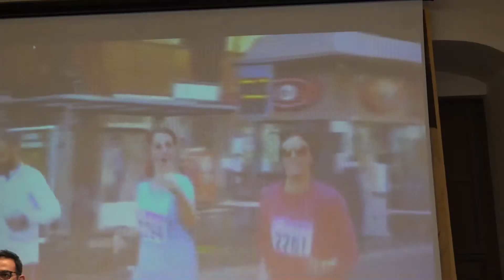COPPA S.AGATA: GRANDE FESTA DI CHIUSURA. La premiazione a Palazzo della Cultura il 3 febbraio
Quinta edizione della manifestazione sportiva dedicata alla Santa Patrona. Carrellata di premiati e saluti istituzionali durante la premiazione che ha concluso la kermesse dell'anno 2020